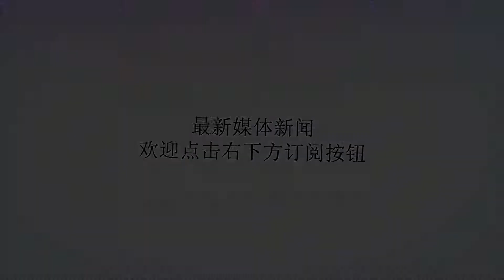放长线钓大鱼，二战苏联王牌狙击手在斯大林格勒如此狙杀德国军官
谢谢！原创不易，请随手关注！作者：毅品文团队刘伯瘟，无授权禁转！在斯大林格勒的血战中，苏军王牌狙击手瓦西里·扎伊采夫经历了无数次高难度的狙杀，积累了极其丰富的狙击作战经验，更见证了无数残酷的场景。比如，瓦西里和他带出来的狙击分队学员会刻意选择高价值目标，而不是见到德军就扣动扳机。有一次，瓦西里和战友用了几天时间监视斯大林格勒城区废墟中的一处水源地，等待德军上钩。他们发现有德军士兵拎着桶来接水，冲锋枪挂在脖子上，对附近毫无防备。但是瓦西里和战友控制住自己，没有开枪。接连好几个德军士兵就这样从他们眼前经过，拎着空桶过去，又拎着接满水的桶离开。瓦西里的战友几次想开枪，都被瓦西里阻止。瓦西里重复着一句俄国谚语：“能控制自己的战士是强者。”他要钓的是大鱼。循着德军士兵走的线路，瓦西里用炮兵潜望镜仔细观察，结果发现了废墟中有趣的一幕：几个德国军官在洗澡。这几个德国军官脱了上衣，德军士兵用日常喝水的军用铝杯，从刚打满水的桶里舀水，往这些德国军官背上浇水。瓦西里的战友怒不可遏，举起狙击步枪就要开枪。但瓦西里还是阻止了他：“我知道，我们的任务是打掉军官。但是，这些人只是中尉。如果我们把子弹花费在他们身上，那些大人物永远都不会露面。”每天黄昏时分，瓦西里带出的狙击分队成员们都会来到固定地点集合，分享当天的战绩，每狙杀一个德军都是一个精彩的故事。废墟中专门有一块残破的黑板为大家记录每天的分数，而瓦西里一连几天分数都是0分。但瓦西里有足够的耐心等下去，终于等到了自己想要的目标。这天，他又放过一个拎水桶的德军士兵，结果在那个士兵消失的战壕转弯出，发现了一个姿态优雅的德国军官。那个德国军官的外套上有上校的徽章，后面还跟着一个德军狙击手。那个德军狙击手拿着一支质量上佳的狙击步枪，步枪上面安装着潜望镜。堑壕的转弯处跟着又出现两个德国军官，一个是少校军衔，身上戴着橡叶骑士十字勋章。另一个也是上校，还抽着长长的烟嘴。瓦西里和战友交换了一下眼神，这才是他们苦等多天、梦中的情况。他们的子弹出膛了，3个群射，每个两发子弹。瓦西里和战友打出了教科书式的爆头，四名德军高价值目标全部应声倒地。德军气急败坏，随即展开报复性炮击。德军甚至动用了轰炸机，瓦西里这才明白自己狙杀的那几个目标究竟有多重要。连上级都来问：“你们做了什么，让这些德国人如此恼怒？”斯大林格勒的象征——马马耶夫岗的胜利女神事实就是，失去了那几名军官，附近的德军士兵顿时陷入混乱之中。苏军趁机反击，一举在该地区的巷战中占据了优势。而这正是战场上狙击手的意义所在。参考资料：生死狙击斯大林格勒的苏军狙击手瓦西里的生死瞬间有什么意见，欢迎在下方留言讨论！关注微信公众号：战争史，多位专家将在公号中将继续为您解读。独立专业，有种有料，请用微信搜索公众号：战争史，收看全部战争史政治军事历史精彩内幕解读。